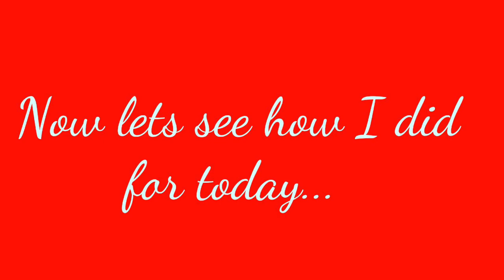Monster Legends - Treasure Cave #3 | WHAT NOT TO DO !!!